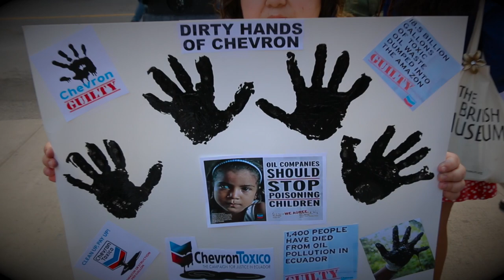BoycottChevron: Toronto Puts Chevron on Trial! Solidarity with Ecuador!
On May 21st, people gathered in solidarity for International AntiChevron Day in Toronto at Dundas Square. This event was done in coordination with at least 25 cities around the world in support of the declaration of International Anti-Chevron Day by groups in Ecuador, Romania, Argentina, Nigeria, Canada, and the Unites States. In each of these 6 countries, Chevron has committed atrocities leading to health problems, birth defects, higher cancer rates, and/or direct injuries caused by malpractices. The event today was a huge success with Ecuadorians, Romanians, and Canadians showing their support through chants, signs, and a petition to be sent to the Minister of The Environment, Leona Aglukkaq.

During the event, a mock trial was held with Chevron represented by a suited lawyer with a skeleton mask and different people taking turns denouncing Chevrons international criminal actions. This was followed by a branded black hand paint campaign being used internationally as part of the ChevronsDirtyHand campaign. Numerous participants dipped their hand in black paint and placed it on a communal banner showing solidarity against Chevron. This black paint not only symbolizes the oil contamination Chevron has left in Ecuador but is also a metaphor for the dirty legal tricks Chevron has been playing to run away from its responsibilities in cleaning up the contamination they left and compensating the victims and survivors.

This event was organized by the Committee in Solidarity with the Affected Communities by Chevron in Ecuador. The Ecuadorian people have successfully won a $9.5 billion lawsuit against Chevron and Chevron has been running away from it across the globe. Recently, the Ontario Supreme Court has granted access to the Ecuadorian people to pursue Chevron's assets in Canada and now the case will be heard in the Supreme Court of Canada. [More pictures here]

With the support of Canadians, Chevron can run away no longer!

Join the Canadian Solidarity Committee with the affected communities by Chevron in Ecuador.